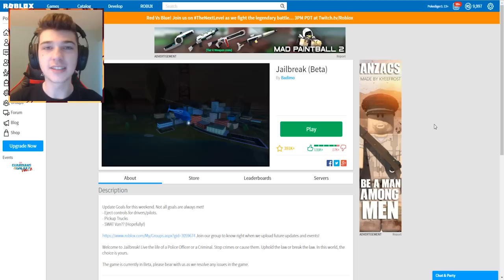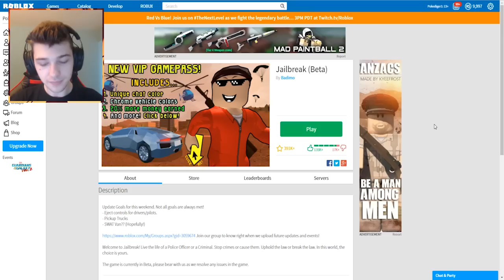YOU WON'T BELIEVE MY CAR IN ROBLOX JAILBREAK..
Welcome back to another ROBLOX JAILBREAK! Today we open up A LOT OF JAILBREAK SAFES AND GET SOME GOOD STUFF!!